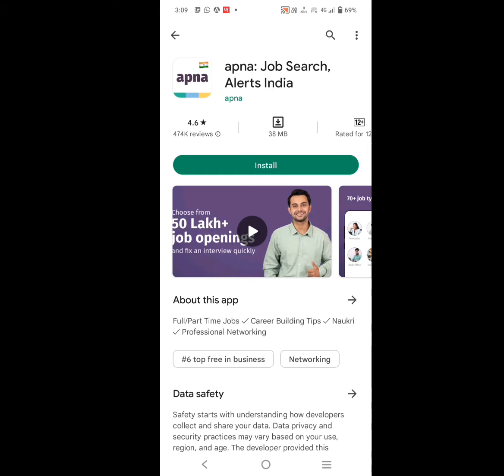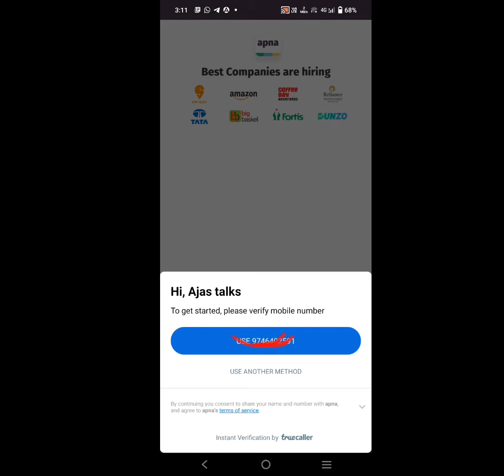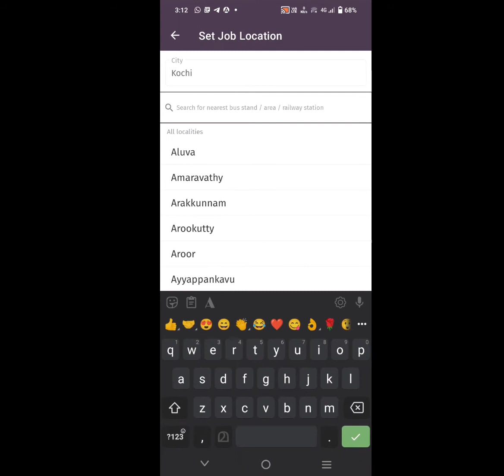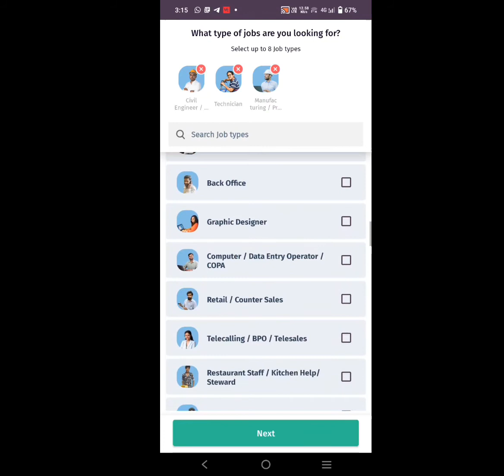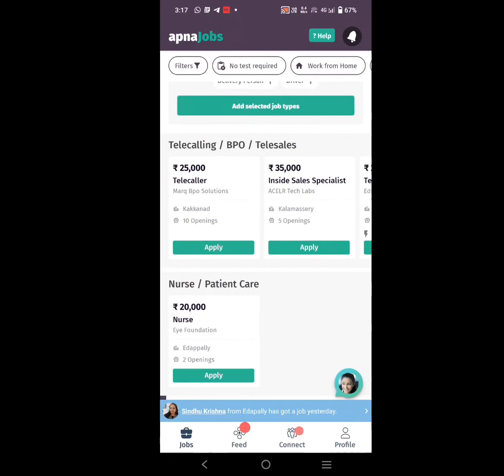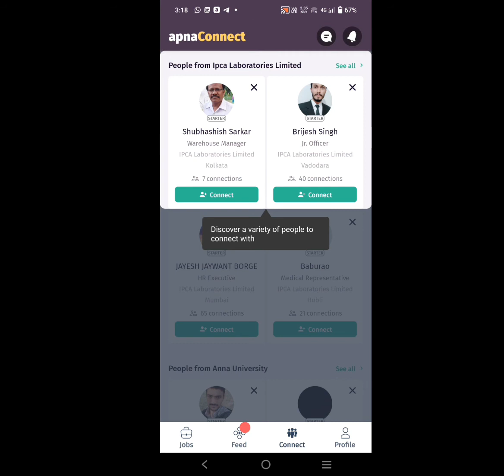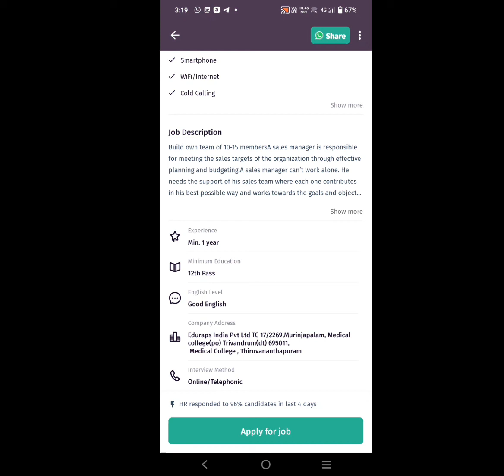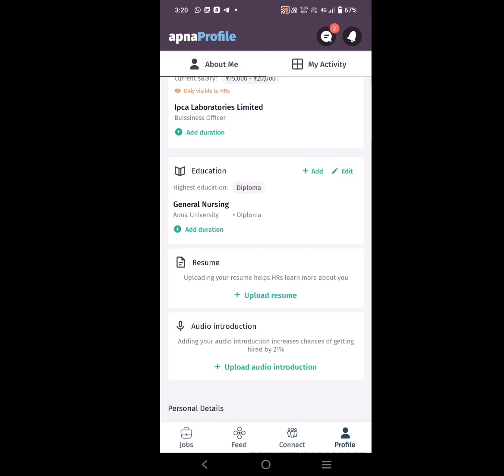ഇംഗ്ലീഷ്പരിജ്ഞാനംആവശ്യമില്ല +2 or Degree ഉള്ള ആർക്കുംരജിസ്റ്റർചെയ്ത്24 മണിക്കൂറിനുള്ളിൽജോലി 100%free